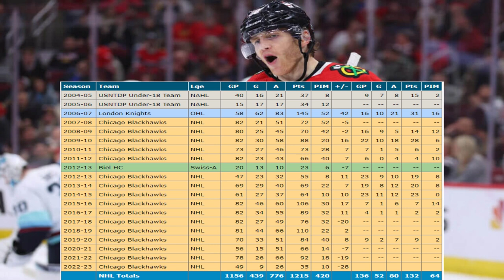POTENTIAL PATRICK KANE TRADES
Hi guys welcome back I'm a hockey youtuber and today's video is about my favourite player on each atlatic division team.